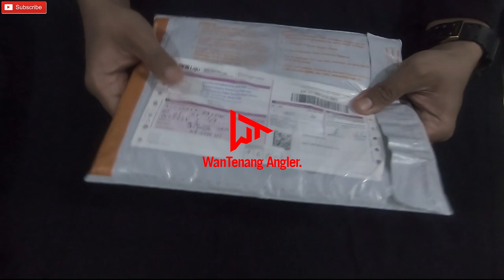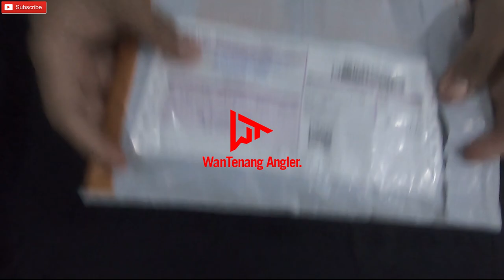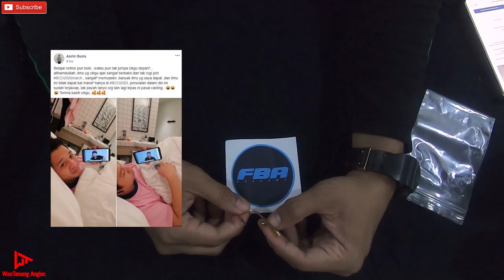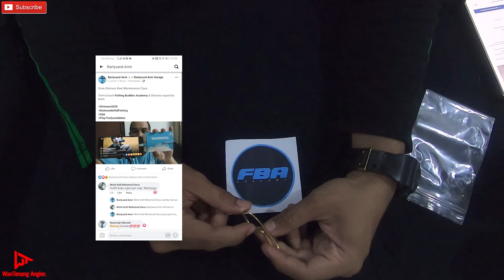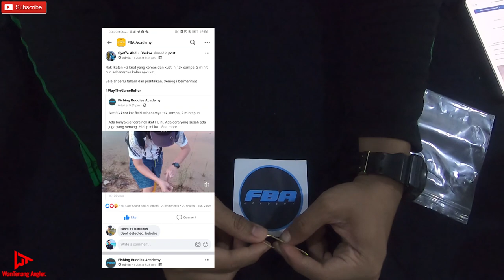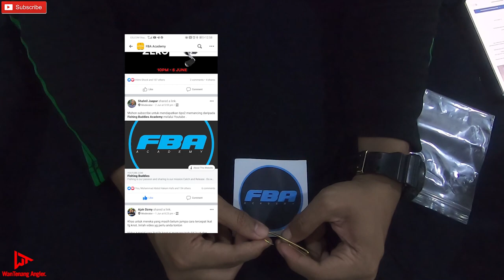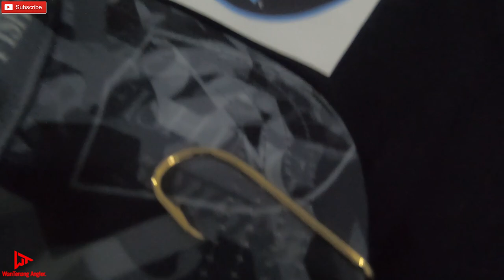Unboxing MATA KAIL!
hari ni saya nak unboxing satu barang yang saya beli , nak tau apa die,sila tonton video di atas,saya bukan jelaskan pasal barang sahaja, malah kelas untuk online pon ada ,

apa tu?
berapa harga?
tajam ke?
kelas apa?
kat mana nak dapat?

link untuk beli hook pin topi
 -eagle claw-

link untuk join kelas FBA atau nak tahu lebih lanjut
sila klik link dibawah

-Fishing Buddies Academy terus atau Nak kami bantu anda? Whatsapp team support kami di untuk terus whatsapp Team Support untuk pertanyaan.

marilah kita menambah ilmu casting,dan semoga dapat manfaat semasa belajar nanti,
dan semoga dengan ilmu yang kita dapat itu nanti,kita akan peroleh ikan yang kita impikan dengan PUAS!!SUKSES!!EFFICIENT!!!